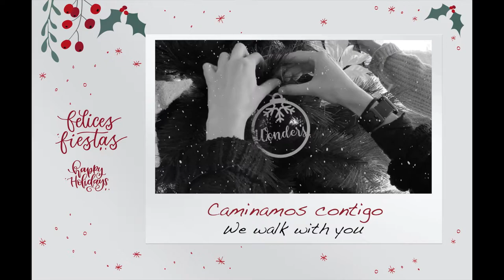Wonders Xmas 2020 video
Este año caminamos contigo. This year we walk with you.